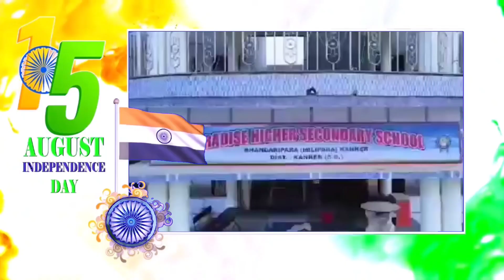समस्त जिलेवासियों को पैराडाईज हायर सेकण्डरी स्कूल की ओर से स्वतंत्रता दिवस की हार्दिक शुभकामनाएं